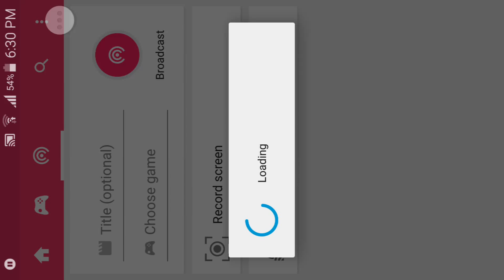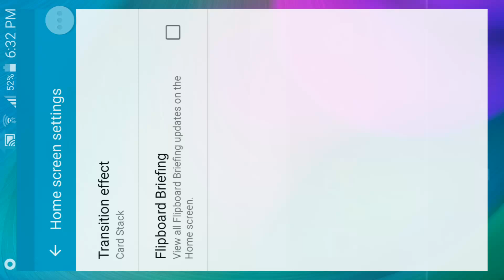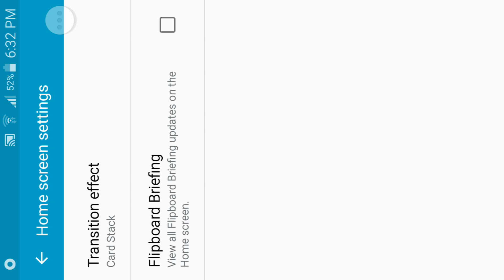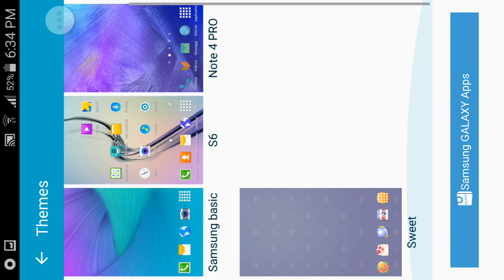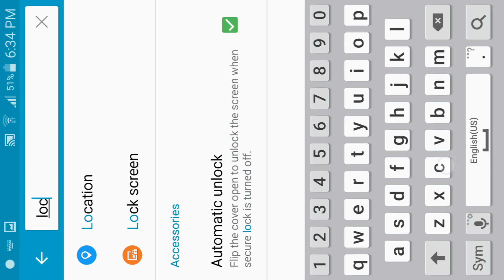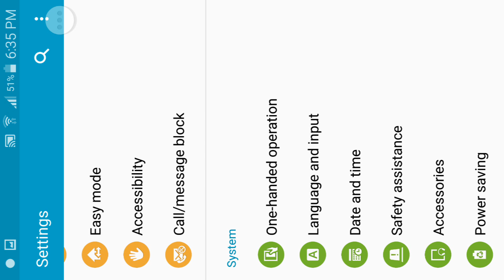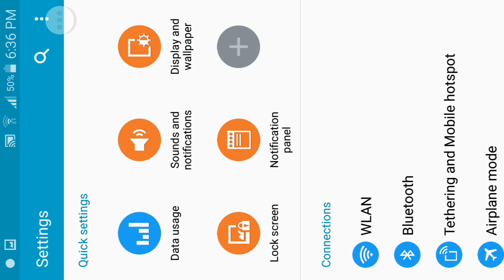Aurora Lollipop Rom for S4 GT-I9500